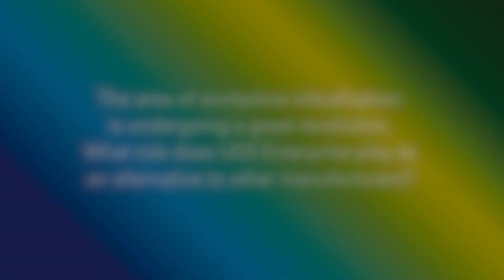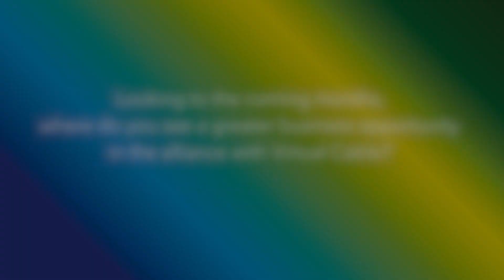"The versatility of UDS Enterprise makes it adaptable to any environment"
Alberto Pascual, Executive Director at Ingram Micro, asserts that UDS Enterprise offers the flexibility and adaptability necessary to secure the competitive advantages enabled by technology.

Regarding the opportunities opened by Virtual Cable's solution, he highlights its versatility and flexibility, making it adaptable to any environment.